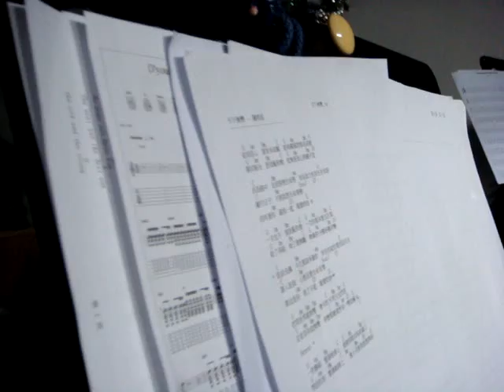天下無雙 by 曼網 band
by Bob, Nic, Bon & Ho